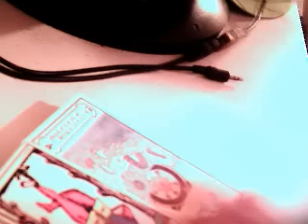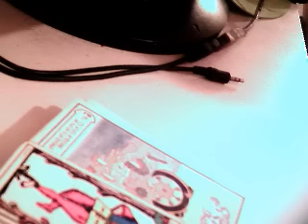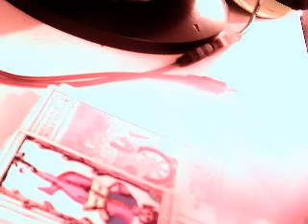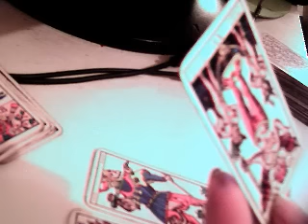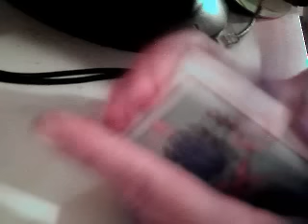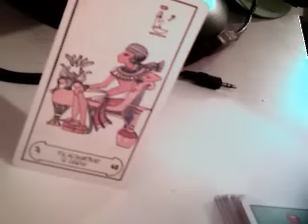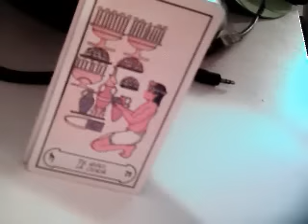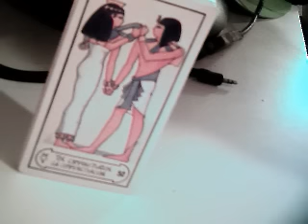piscis marzo 2016